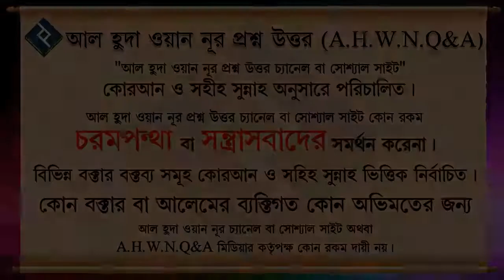আইয়ামে তাশরীকের দিন গুলোতে রোজা রাখা যাবেনা ᴴᴰ┇শাইখ মোহাম্মদ রাশীদ আহমদ